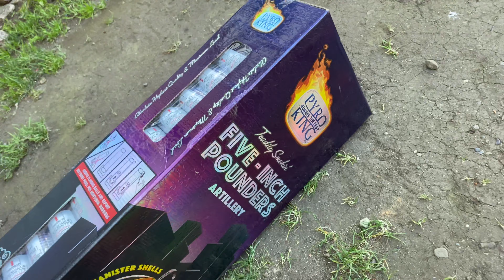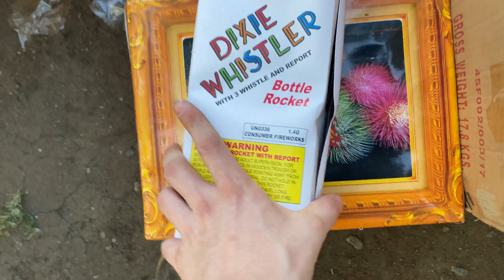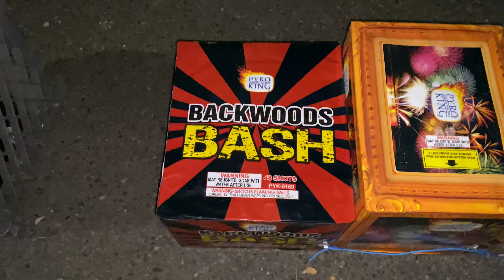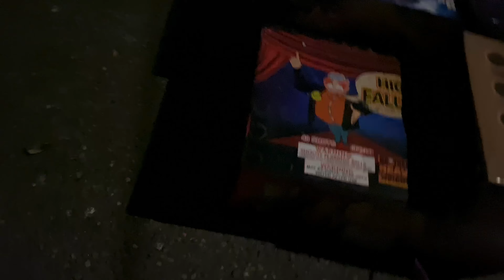2020 July 5th Madness *COPS CALLED*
Hello pyros welcome back to another video of Sacred Pyrotechnics 🧨

Here is what I think came out to be even a better display then the 4th with everything combined firework wise.
We we’re told by neighbors a block away to “shut it down” we had a lady walk a block away from her house to tell us she’s was calling the cops. She stayed standing at my house waiting for the cops (cops never showed) she was waiting for at least 30 minutes or more & nothing else happened. Waste of everyone’s time.
Other neighbors walked from their house telling us how much they enjoyed our fireworks.
Lol

May I remind you Fireworks are legal where I’m from 3rd 4th & 5th
11am to 11pm we stopped at 10:50pm & still got cops called.

Anyways not tripping, hope you guys enjoyed the video look out for more demos, stashes, and giveaways or just Pyro related videos. & thank you for tuning in !